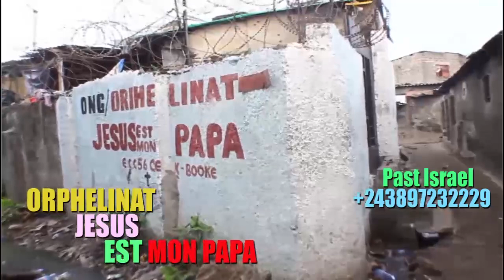KAKE:30 S0RCIERS BABIMI NA EGLISE PASTEUR KABUNDI WALESA + VISION PASTEUR S0NY KAFUTA AMONA EZA SOMO